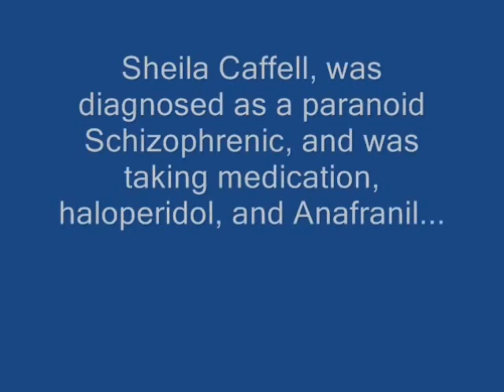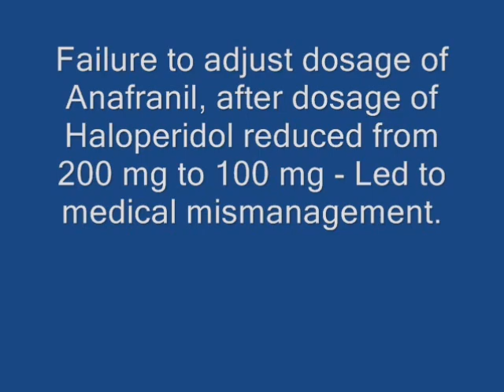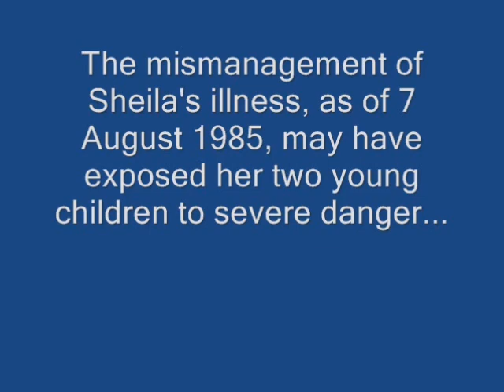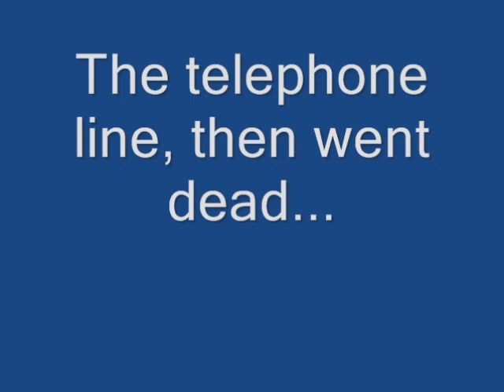Drugs and guns and thats not all